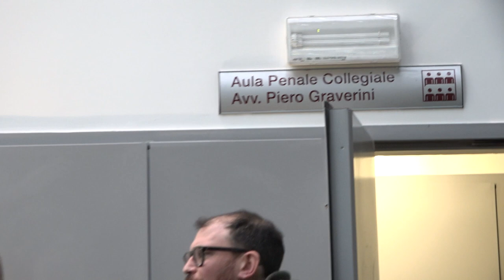Scontri in A1, tifoso romano a processo. Chiesta la messa alla prova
Martino Di Tosto, il tifoso 43enne della Roma arrestato per rissa aggravata dopo gli scontri in A1 con i tifosi partenopei dello scorso 8 gennaio, oggi a processo presso il tribunale di Arezzo. Durante l’udienza il legale difensore del 43enne, Lorenzo Contucci, ha formulato la richiesta di messa alla prova. Il giudice si è riservato la decisione.
Contucci in aula ha ricordato anche che il suo assistito è stato già raggiunto dal provvedimento di Daspo da parte della Questura di Arezzo, per 10 anni. Contestualmente è stata formulata anche la richiesta, sempre da parte del difensore di Di Tosto, della revoca delle misure cautelari.
Di Tosto era stato sottoposto nell’udienza dello scorso 10 gennaio ad obbligo di firma e obbligo di dimora nel comune di residenza, Roma. In quella sede per lui era anche stato convalidato l’arresto per rissa aggravata.
Il pm si è opposto alla richiesta ed il giudice, anche in questo caso, si è riservato ed ha aggiornato l’udienza al 12 maggio prossimo.